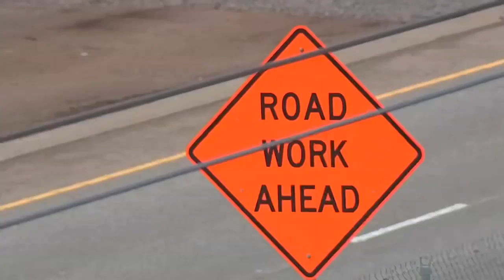Outdoor workers brace for hot weather